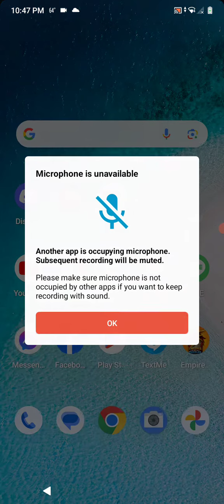Empires and puzzle Ice chest and other chest with Halloween pull :-) LD